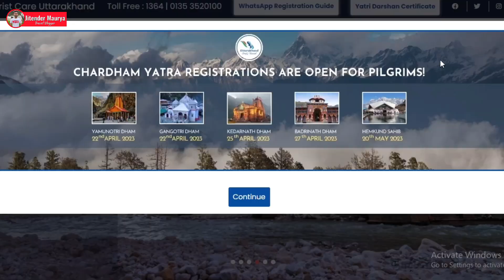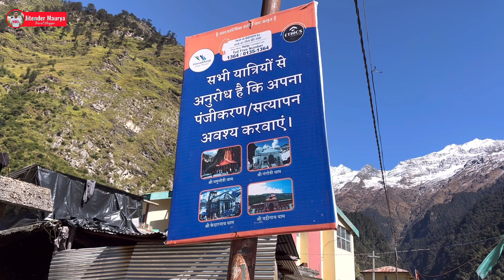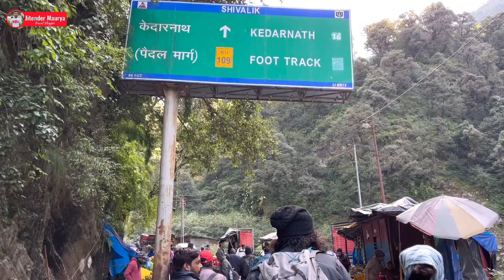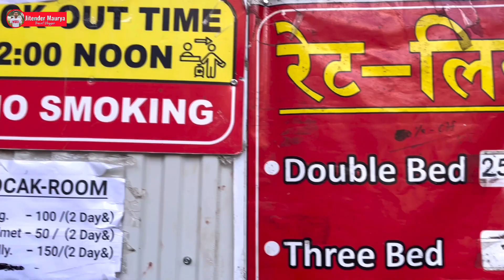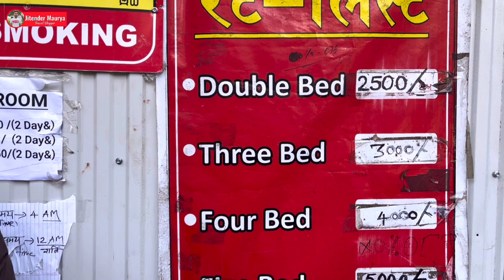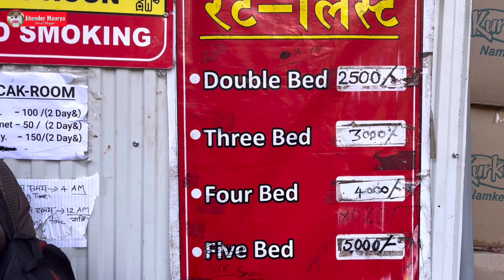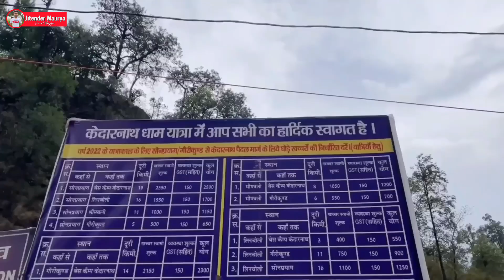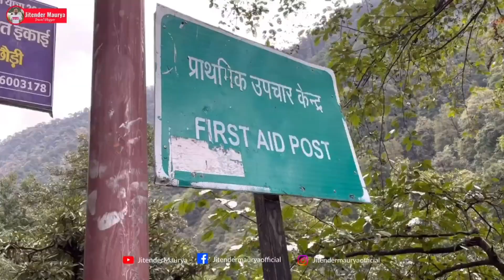Kedarnath Yatra 2023 | Kedarnath Yatra Complete Guide | Kedarnath Yatra Kaise Kare